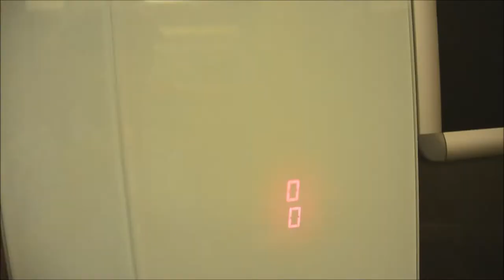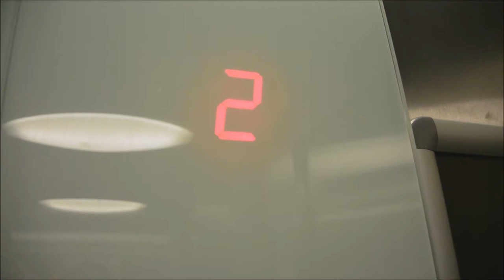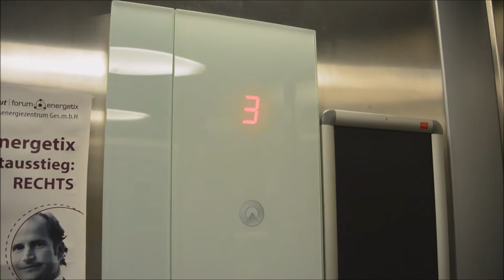2009 Schindler 3300 traction elevator - with chime! @ Leopold-Figl Straße 1, Leibnitz, Austria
Here we have Schindler 3300 elevator.

Here we have Schindler 3300 elevator. in Austria! I really like chime and elevator voice.

Location:

• Leopold-Figl Straße 1, Leibnitz, Austria

Elevator Informaton:

• Brand: Schindler
• Year of built: 2009
• Serial Number: 10406434
• Capacity: 1125 kg or 15 Persons
• Floors Served: 5 ( 0,1,2,3,4 )

Time of Recording: 31. July 2017
Camera: Nikon 1 S1
Video Editor: Movie Maker 2012